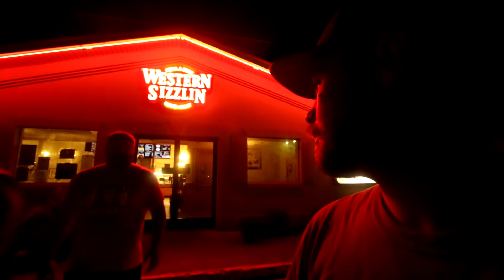Cone Killer Chronicles: ARSCCA Rallycross Event 5 Clinton, Arkansas(My BIRTHDAY)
Finally back on the home field! After traveling across the country, it was time to come back to Clinton, Arkansas for my home field rallycross. My main focus for this weekend was to see how I stacked up against my fellow Prepared/Modified Front competitors after the travels. Seat time is absolutely the best mod to any car you have.

Things didn't go as well as I'd planned, I completely missed a corner cone in the morning session and then went on to set the fastest time of the day in the morning. In the afternoon I pulled out one very, very quick time then lost a tire on the final corner. However, I got the info I needed and will continue to prep for the National Championship this weekend.